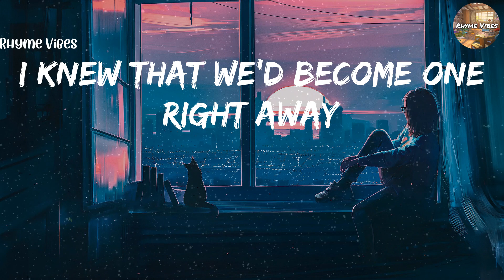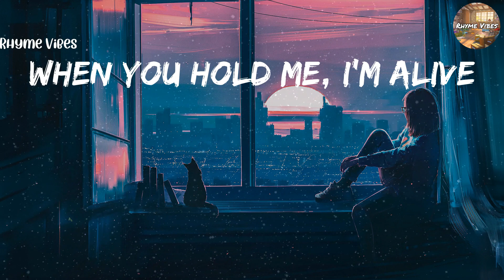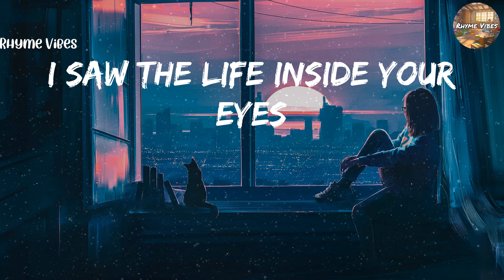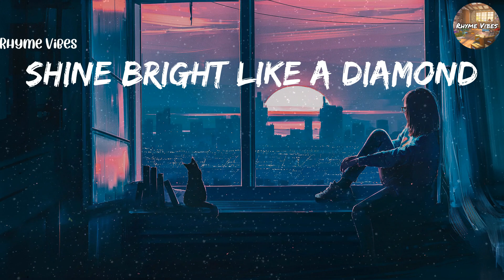Rihanna - Diamonds (Lyrics)